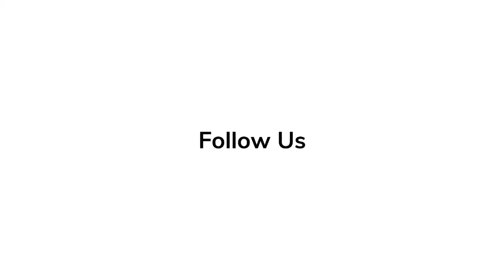Red Carpet Revelations | Katie Silberman - 'Don't Worry Darling'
'Don't Worry Darling' Katie Silberman on the film.